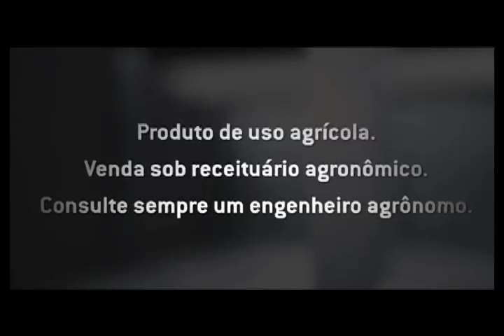Conexão Agrícola - Programa 03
TEMA: Produtividade | ASSUNTO: Aliar Manejo e Nutrição das Plantas | ENTREVISTADO: Tadeu Inoe - Universidade Maringá / PR; Paulo Roberto de Camargo - ESALQ / SP; Antonio Zem - Presidente FMC Corporate America Latina